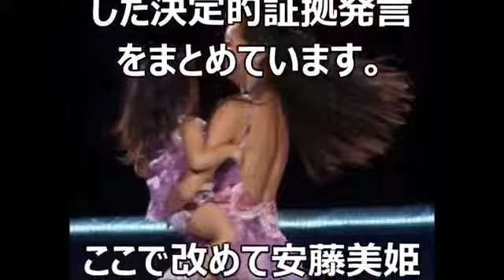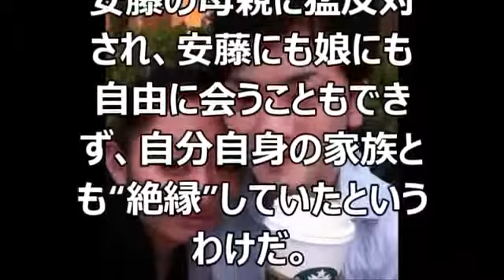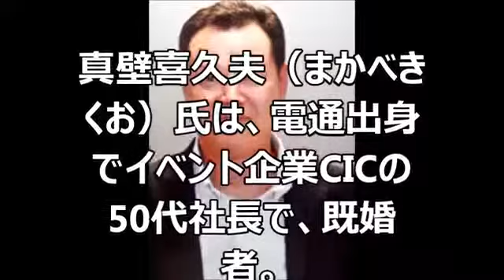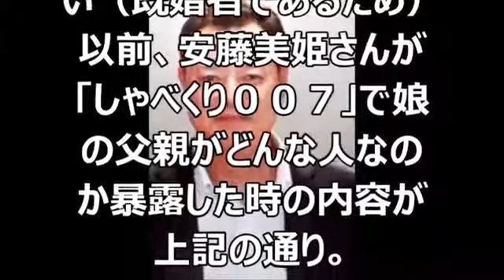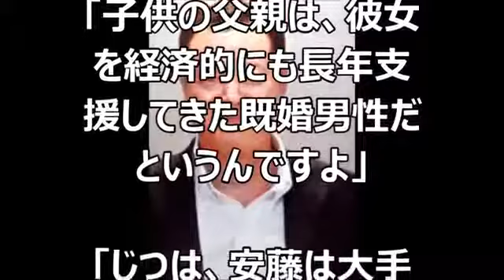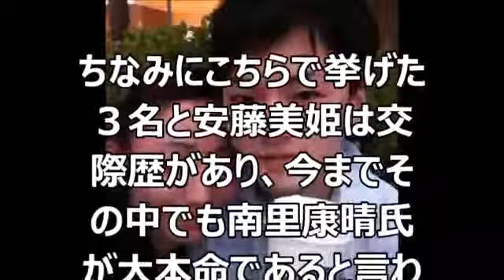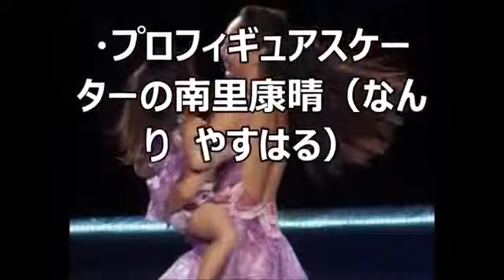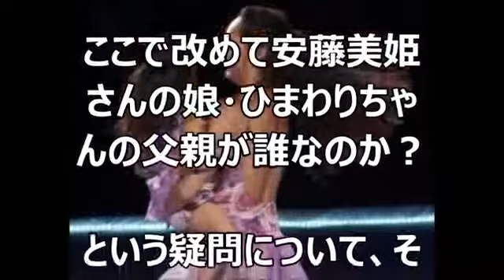【驚愕事実】安藤美姫の子供の父親は実はこの人！・・・しゃべくり007にて暴露！娘との顔比較写真掲載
【驚愕事実】安藤美姫の子供の父親は実はこの人！・・・しゃべくり007にて暴露！娘との顔比較写真掲載 エンタメ界の最新情報をお届けしますの.

【驚愕鳥肌】安藤美姫、子供の父親は誰？しゃべくり７で暴露された.

元フィギュアスケート選手でタレントの安藤美姫。 結婚せずに子供を出産したことで世間の注目を集め、 同時に娘の父親が誰なのか、様々な噂.